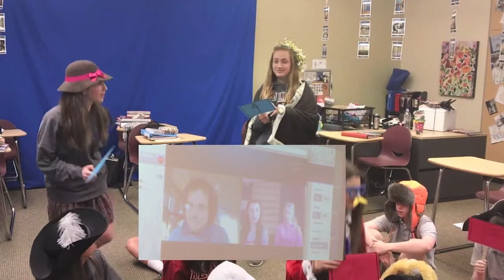Norway & the USA SKYPE elimination "Remain standing" game in French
For more info on how to prepare for this for more info. This was our first Skype call and we had the great honor to Skype with Monsieur Caline and his 2 students in Northern Norway. Their class is very small and only has 2 students, so they did an elimination who's who and it was very fun! It was our first one, so next time I will have students say more about themselves when they are found.